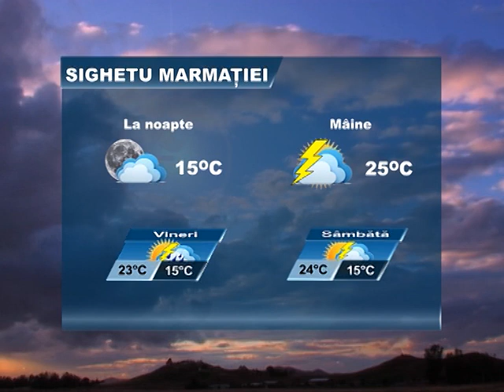METEO 7 IUNIE